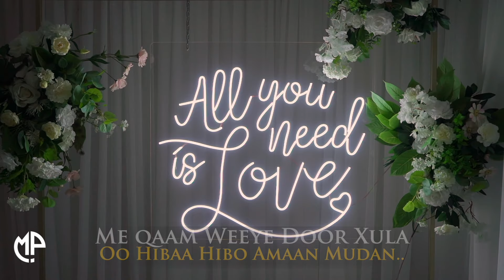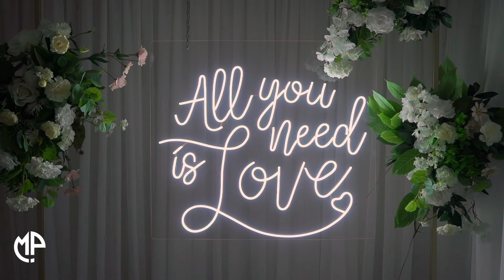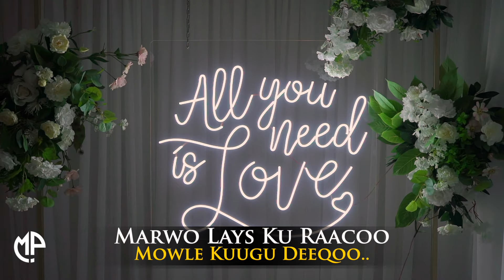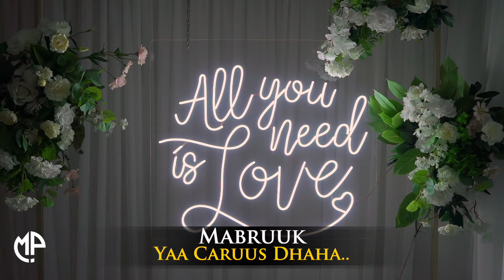MOHAMED MAAME 2024 | MUUNADII HARGEISA | HEE CUSUB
Watch the official music video for “Muunadii Hargeisa” by Mohamed Maame

''And thumbs up if you thing I brought
 this video to your attention'' Thanks

♪ Song Lyrics ♪

Masabkii Gayaan Kiyo
Muunadii Hargeisaa
Ku Midoobay Guuroo
Jiibtiyo Mashaxaraduna

Maamuuskoodi Weeye
Mansha Alle Calayk Dhaha
Mabruuk Mabruuk
Yaa Caruus Dhaha